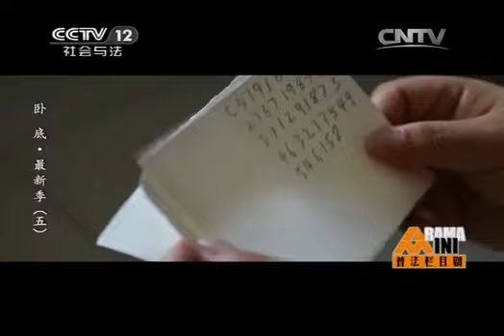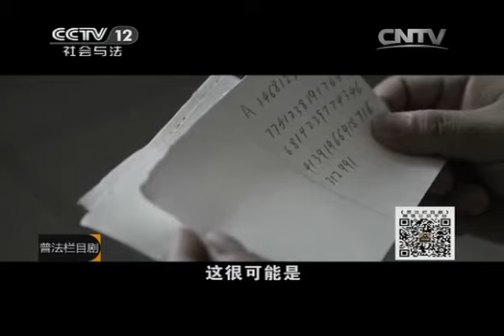20141119 普法栏目剧 卧底·最新季（五）